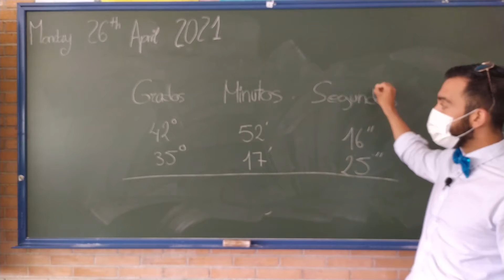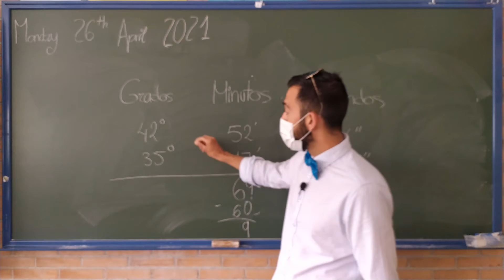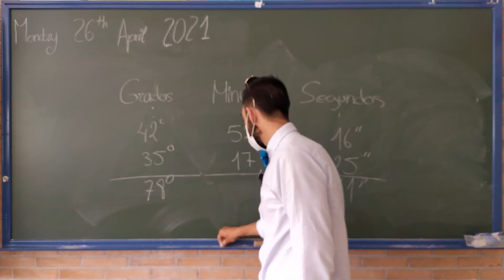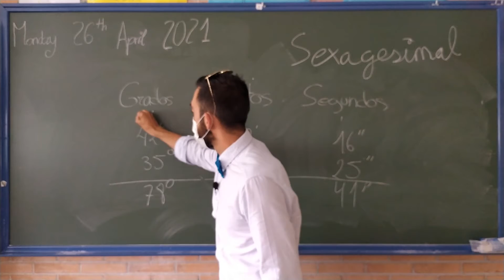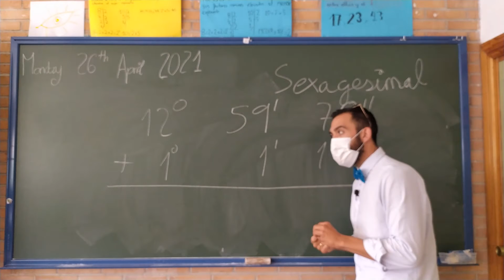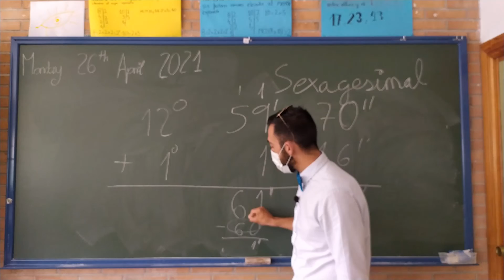CÓMO SUMAR GRADOS, MINUTOS Y SEGUNDOS | SISTEMA SEXAGESIMAL FÁCIL